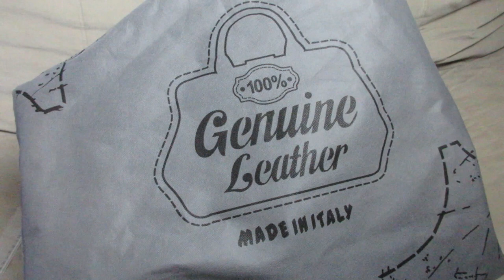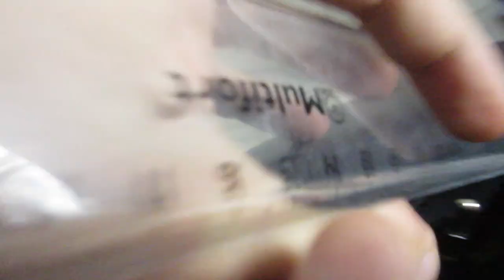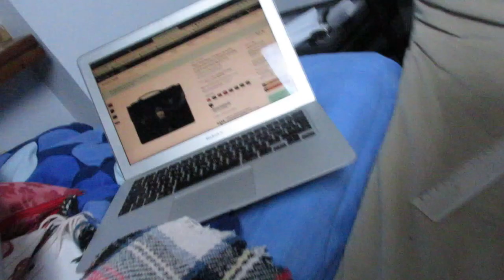Borsa da lavoro Portadocumenti vera pelle Made in Italy Amazon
Link borsa da lavoro nera